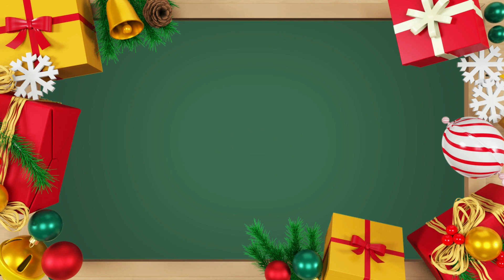LIFE IN AUSTRALIA: KAKAIBANG CRAVING NI MISTER| ANG LAKI PALA NITO|HAPPY HUSBAND HAPPY WIFEY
Hello mga ka Darls!

BUHAY NAMIN MAG ASAWA DITO SA AUSTRALIA!
TARA SAMAHAN NYO KAMI FOR TODAY'S JOURNEY NAMIN.

Marek & Michelle & kids!